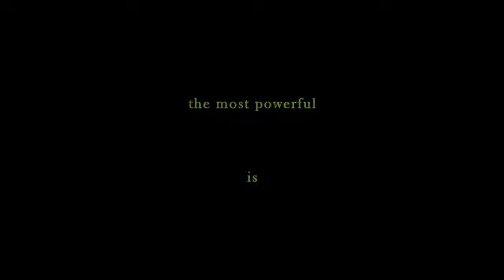Mercury Official trailer (2018)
Mercury is an upcoming Indian silent thriller movie written and directed by Karthik Subbaraj. It stars Prabhu Deva, Sananth Reddy, Deepak Paramesh, Anish Padman, Shashank, and Remya Nambeesan. The music is composed by Santhosh Narayanan and guest Composer of the movie Mithoon Sharma .Tirru was roped in as the cinematographer after his recent work on 24, its his first collaboration with Karthik Subbaraj.